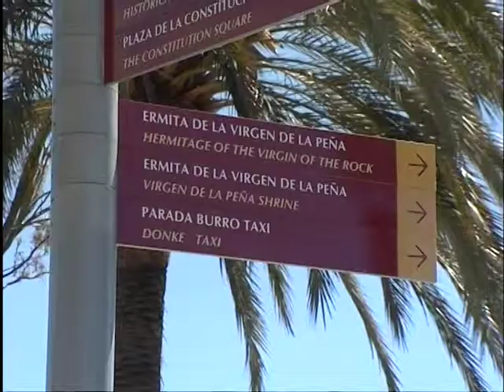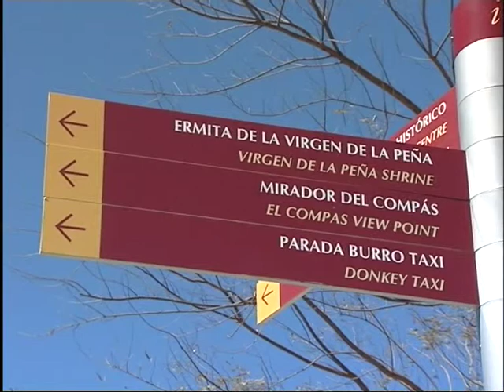La Concejalía de Turismo avanza a los empresarios del sector....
La Concejalía de Turismo avanza a los empresarios del sector como será la implantación de la segunda fase de la señalización turística del Consorcio Costa del Sol. El consistorio quiere que Mijas sea el primer municipio que tenga instalados estos indicadores en campos de golf, hoteles y centros de ocio.